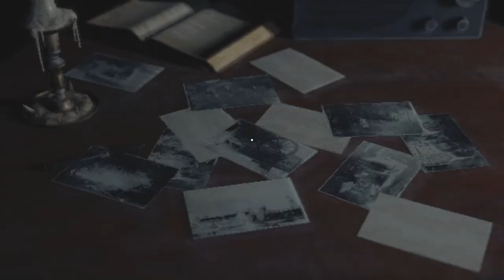Casualty Of War | Resident Evil 4 Remake | Ep 26 | Crazy Town Gaming